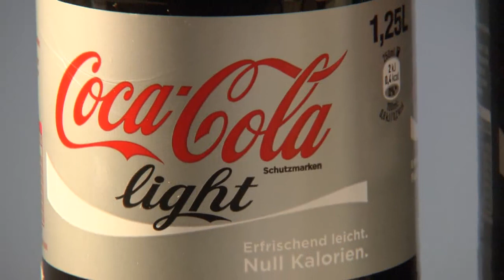Warum Sie im Flugzeug besser keine Cola Light bestellen sollten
Getränke über den Wolken auszuschenken, gehört für Stewardessen und Stewards zum Alltag. Doch wird Cola Light und Cola Zero bestellt, kann das für einige Flugbegleiter schnell zum Alptraum werden.